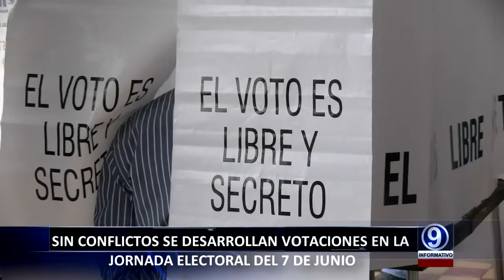vanesa casillas 08 06 2015